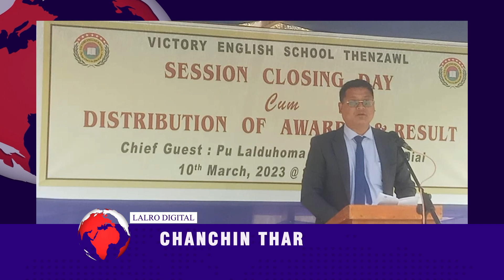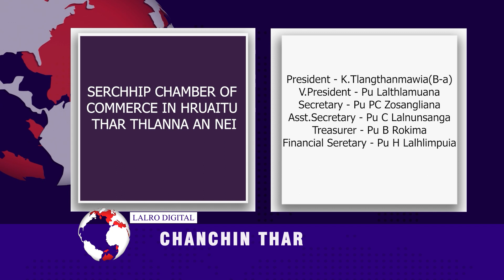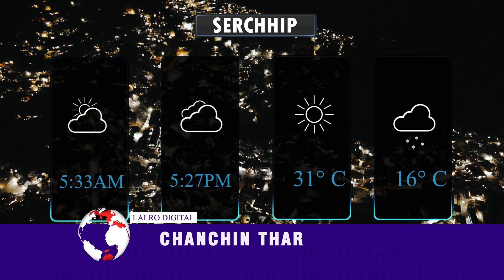LALRO DIGITAL CHANCHIN THAR |10 MARCH 2023,ZIRTAWP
## SERCHHIP POLICE TE CHUAN NIMIN KHAN DAN LOVA KUHVA RAH PHURH NIA HRIAT MOTOR 9 ATANGIN AN MAN A, HENG TE HI TUALCHHUNGA HRALHNA ANGA CHHUTIN CHENG NUAI 16 CHUANG MAN NIA CHHUT A NI.

## ZIRLAI NAUPANG TEN AN ZIRLAIBU BAKA NITIN KHAWSAKNA KAWNGA THIL PAWIMAWH TE AN THIAM THEIHNA TURA RUAHMAN, BLOCK LEVEL RANGOTSAV COMPETITION (FOR ELEMENTARY SCHOOL) CHU VAWIIN KHAN SERCHHIP AOC VENG-A MIDLAND M/S-AH NEIH A NI.